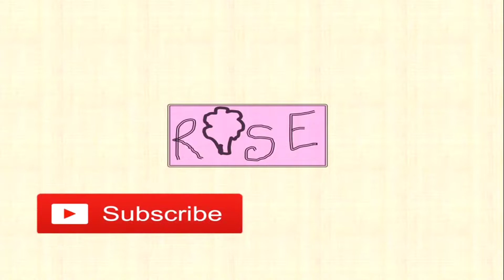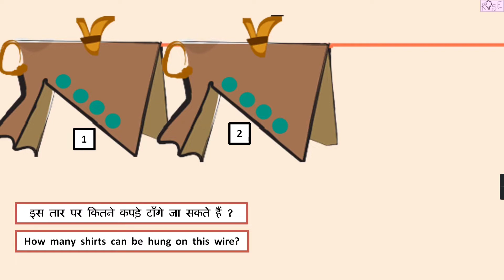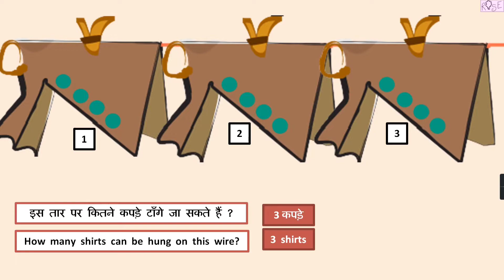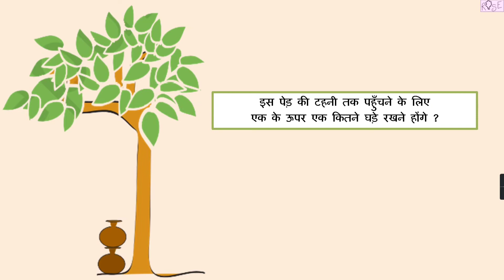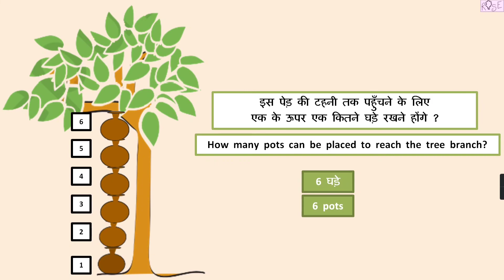Class 3 Maths Chapter 4 | अंदाज़ा लगाओ कितने ? | Estimate how many? | Measurement | Rose Tree